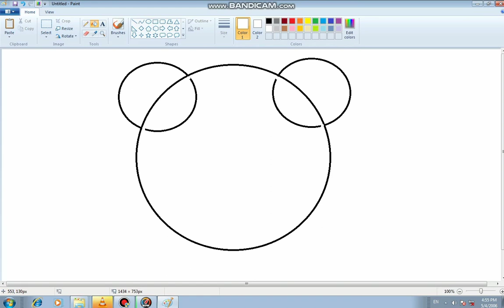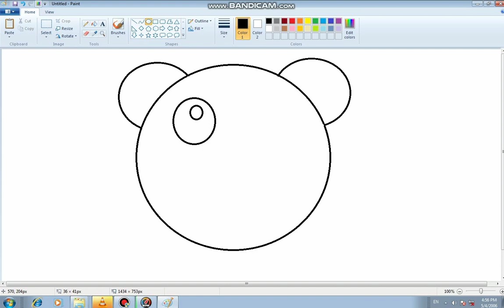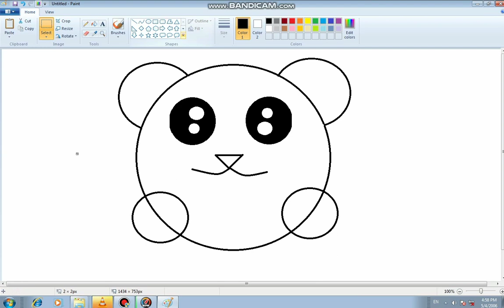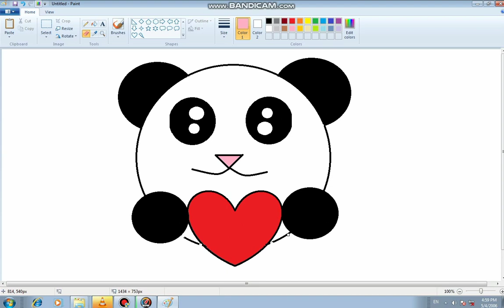Easy Drawing of panda in Ms paint for beginners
Easy Drawing of panda in Ms paint for beginners / ms paint me panda kaise banaye / how to draw cartoon panda in Ms paint /